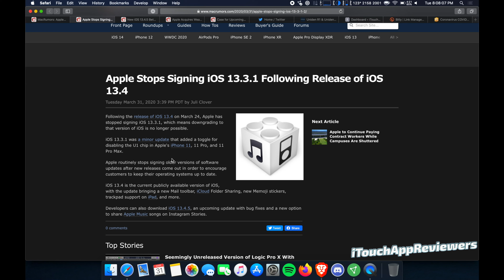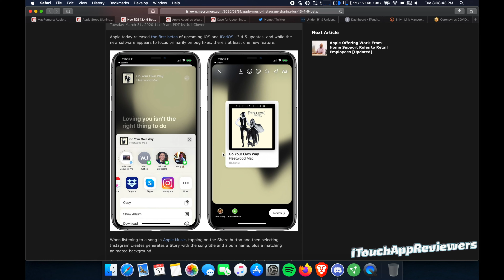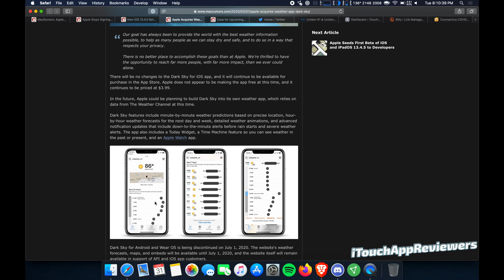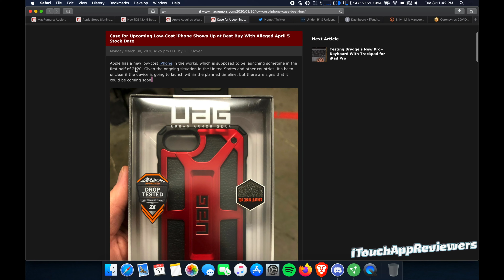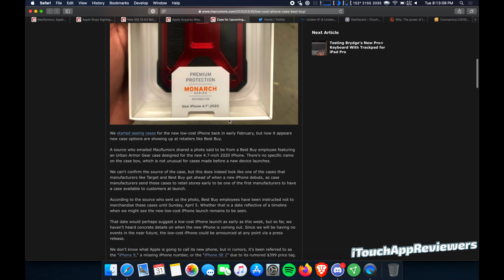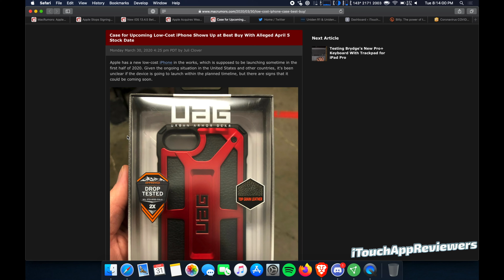iPhone 9 RELEASE THIS WEEK? // Leaked iPhone 9 Case + Dark Sky Acquired by Apple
A Best Buy employee has leaked a brand new iPhone 9 case to the public. Does this mean the iPhone 9 / iPhone SE 2 will release this week?
Apple also acquired Dark Sky today, which is well regarded as  one of the best weather apps on the iOS App Store. iOS 13.4.5 was also released today to developers via Developer Beta 1.